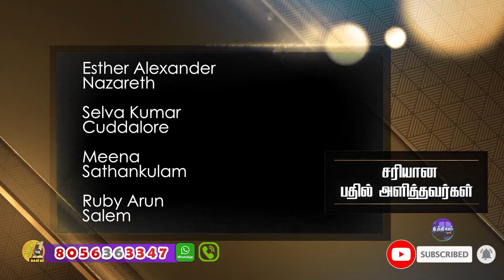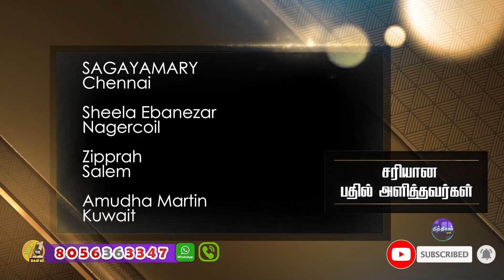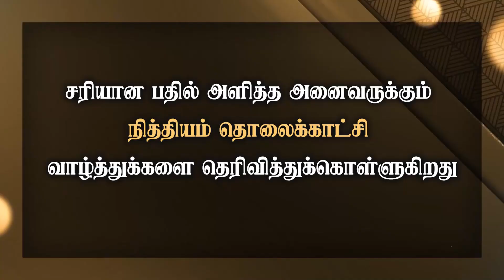தினம் ஒரு கேள்வி | நித்தியம் டிவி | கேள்வி எண்: 1008 | Daily 1 Question | Nithiyam Tv